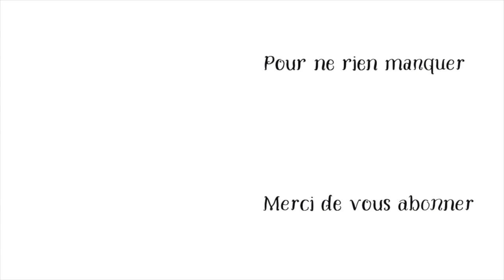J14 Carte Rouge et Grise "Happy Birthday"